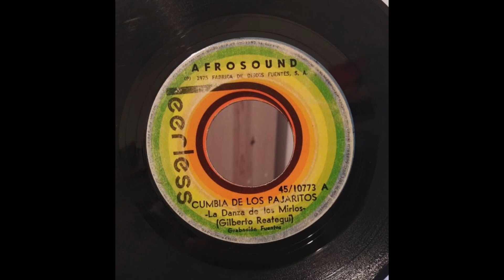Afrosound - Cumbia de los parajitos (cumbia ,psych)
Colombia 1972
Género: Latin
Estilo: Cumbia, Psych
Efecto: Wah - Wah, Reverb